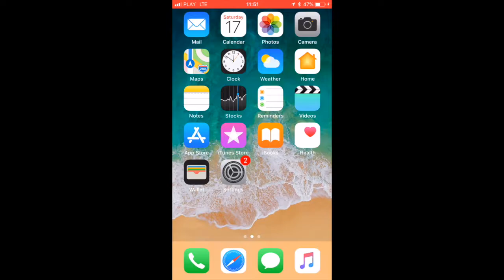HOW TO ENABLE OR DISABLE LOW POWER MODE IN IOS 11 IPHONE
Let us know what video you want me to upload